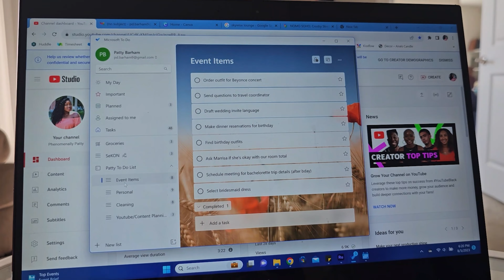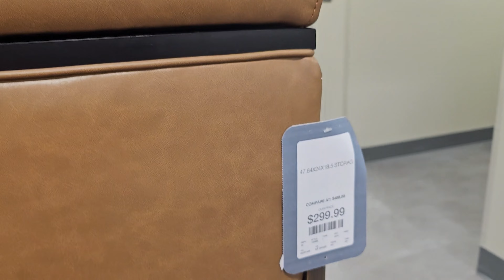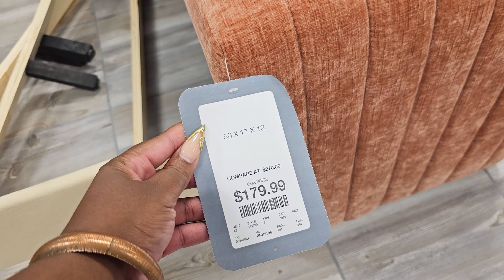Weekly Vlog: Charlotte | Work Trip, Bad Hilton Experience, & New Décor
Hi Friennnds!! I am back with another vlog! This week I went away for a quick work trip to DC and brought some new home décor.